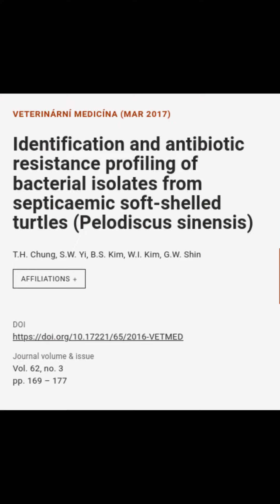Identification and antibiotic resistance profiling of bacterial isolates from septica... | RTCL.TV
### Keywords ###

### Article Details ###
Title: Identification and antibiotic resistance profiling of bacterial isolates from septicaemic soft-shelled turtles (Pelodiscus sinensis)
Authors: T.H. Chung, S.W. Yi, B.S. Kim, W.I. Kim ,and G.W. Shin
Publisher: Czech Academy of Agricultural Sciences
DOI: 10.17221/65/2016-VETMED

### Video Timestamps ###
0:00:00 - Summary
0:00:45 - Title
0:00:58 - Outro
0:01:06 - End